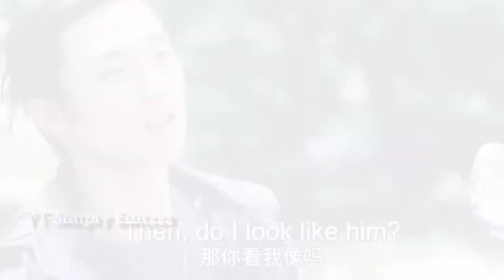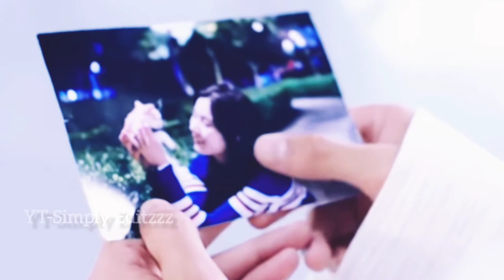First Romance OST - •How are you?• FMV | Li Xinyi | Wu Hankun | Zheng Shu Huan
Hi friends! I am back with a new FMV.Hope y'all like this FMV.

Drama - First Romance (Chinese)

Song Credit - First  Romance OST How are you? by Li Xinyi